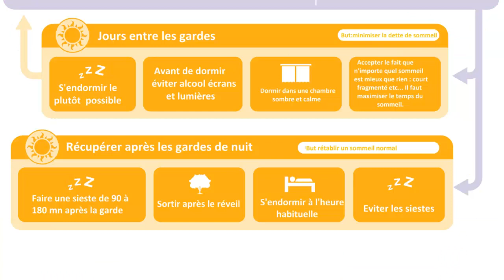Optimisation du sommeil pour les gardes de nuit